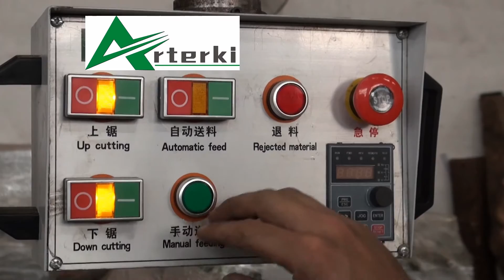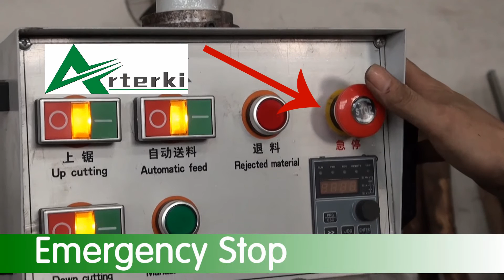Saw blade installing of Plank Multiple Rip Saw Machine/ Rips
The video is mainly to show the saw blade installing of Plank Multiple Rip Saw Machine MJ-PMR-3016,if you buy this machine, you can see it before operation.